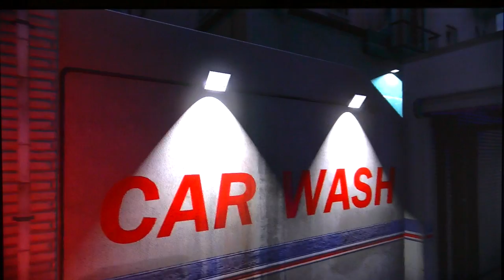Grand theft auto Five part 109